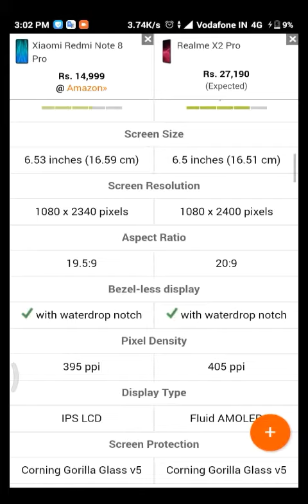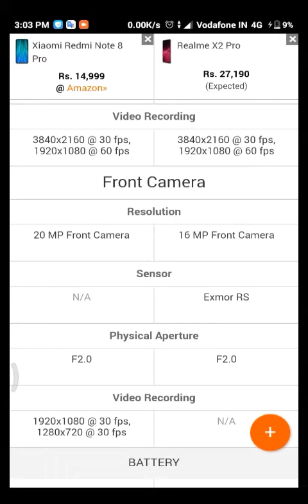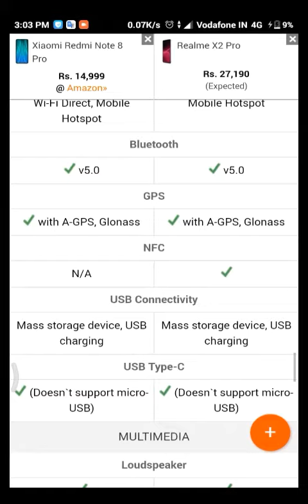Realme X2 Pro VS Redmi Note 8 Pro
Realme X2 Pro  VS  Xiaomi Redmi Note 8 Pro